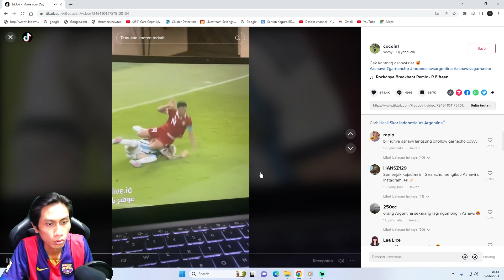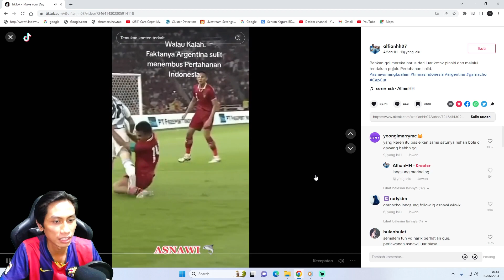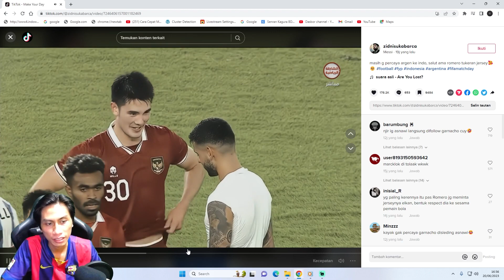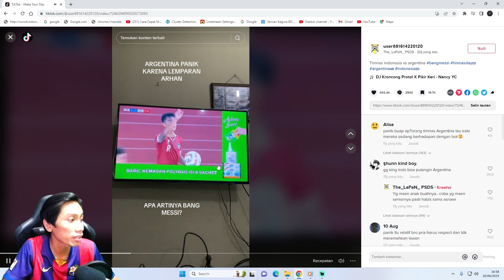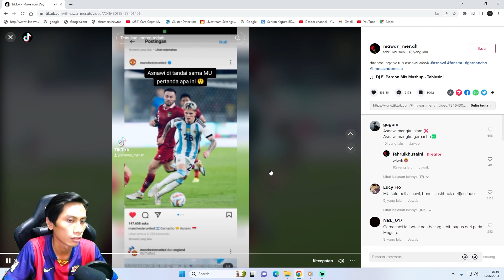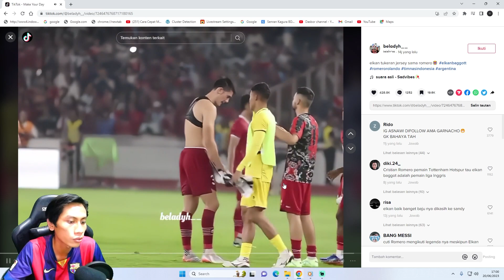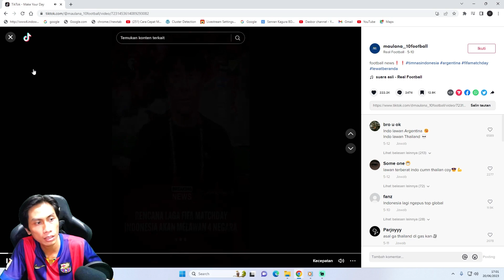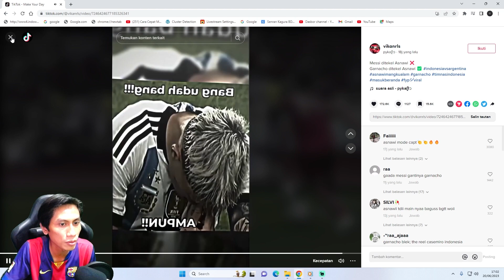GA ADA MESSI GARNACHO PUN JADI - REACTION TIKTOK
Bantu Donasi Agar Channel Ini Tetap Berkembang Bisa Pakai (Ovo, Gopay, Dana)
Sebagian dana donasi yang terkumpul 10% akan di sumbangkan ke kitabisa.com